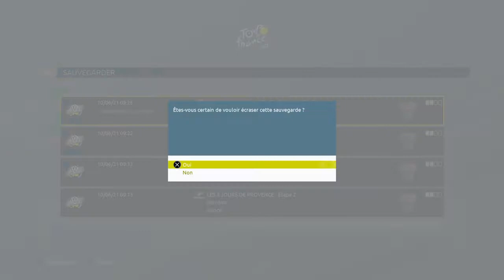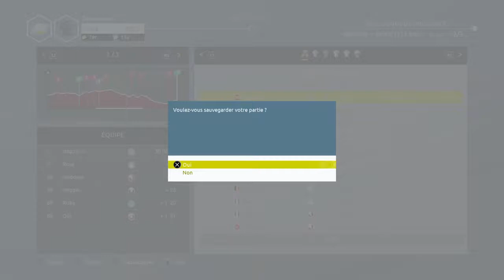#8:Tdf21:Le retour de Ruby!!!!en pro.